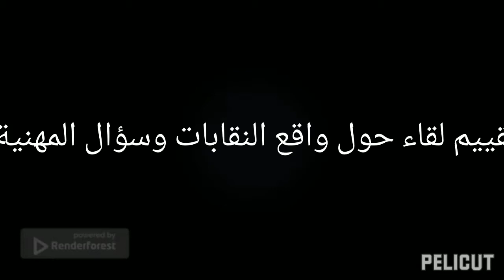Titleتقييم لقاء حول واقع النقابات والمهني الإعلامية